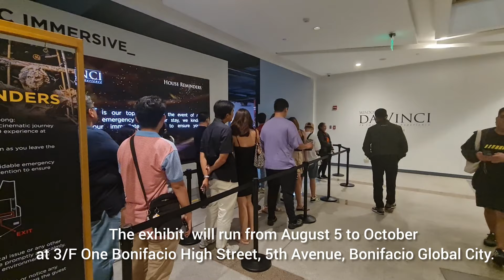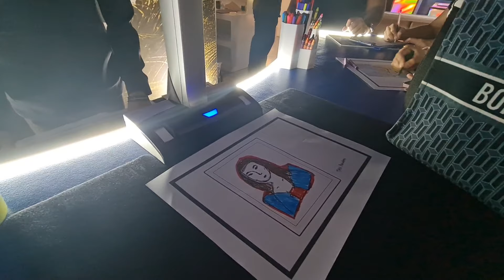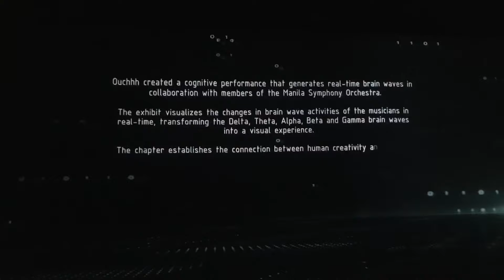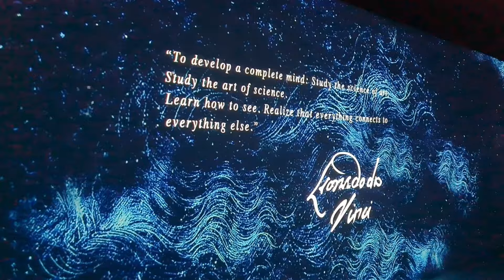Wisdom of Da Vinci: An Immersive AI Experience | BGC Manila 2023